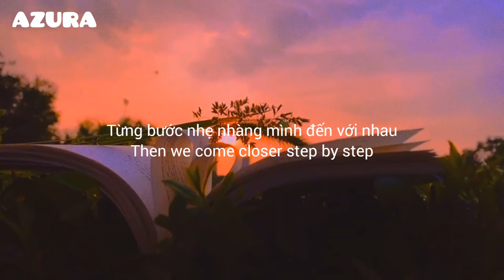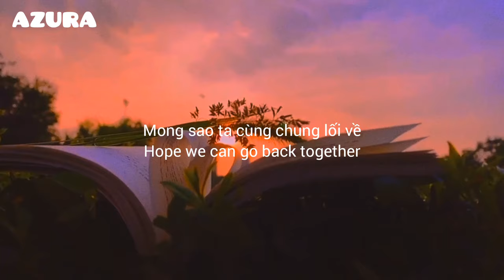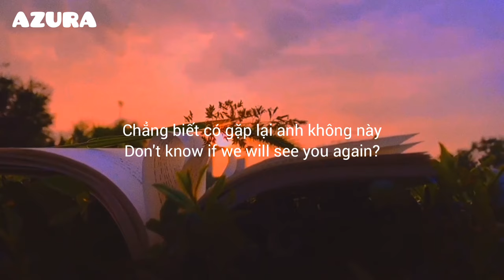You Have Dropped This Lover - Cover by Lam Lam [ Lyrics + Vietsub ]